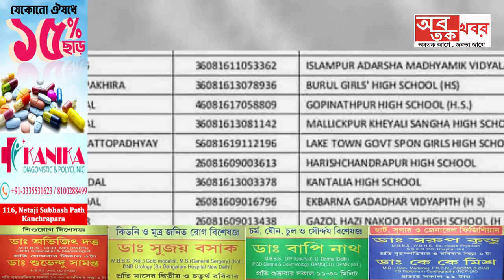এবার এসএসসি গ্রুপ সির ৮৪২ জনের চাকরি বাতিলের নির্দেশ দিলেন বিচারপতি অভিজিৎ গঙ্গোপাধ্যায়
এবার এসএসসি গ্রুপ সির ৮৪২ জনের চাকরি বাতিলের নির্দেশ দিলেন বিচারপতি অভিজিৎ গঙ্গোপাধ্যায়, হাইকোর্টের নির্দেশের পরেই  তালিকা প্রকাশ কমিশনের